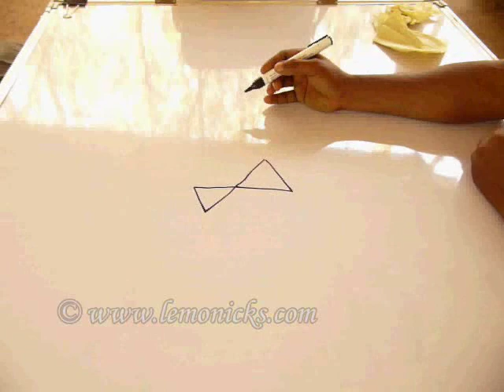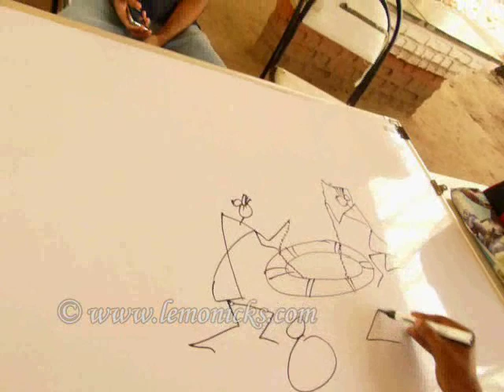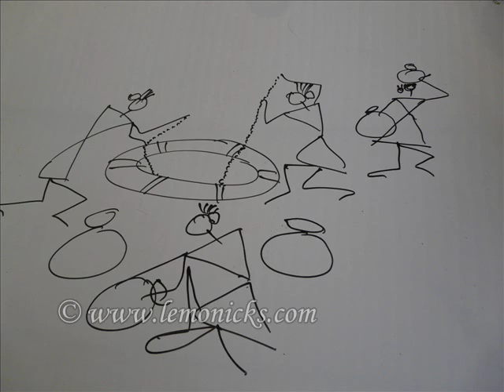Warli painter at work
Warli painting style is close to the pre-historic cave paintings. It breaks the barrier of three dimensional rendering. These paintings always depict a theme or a story. and search for 'Warli'.